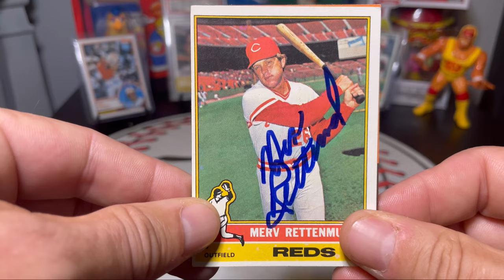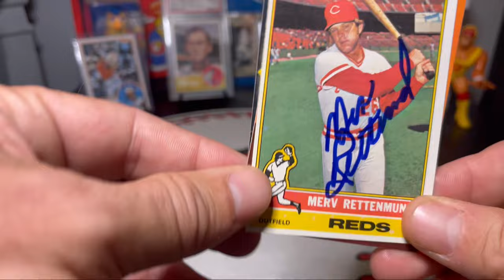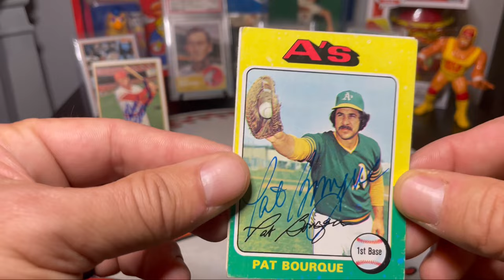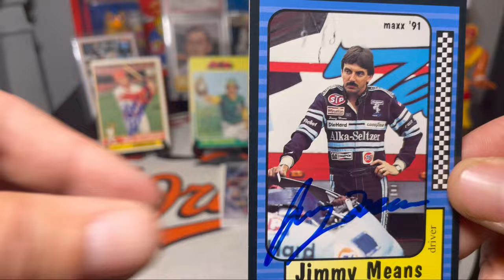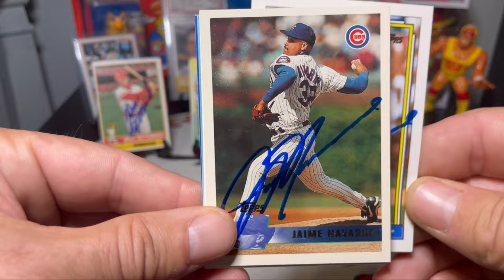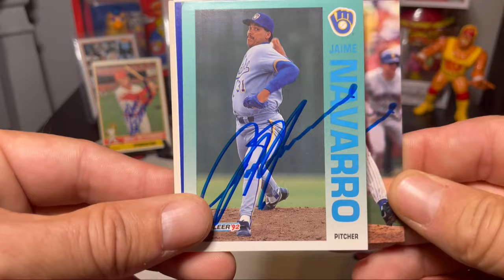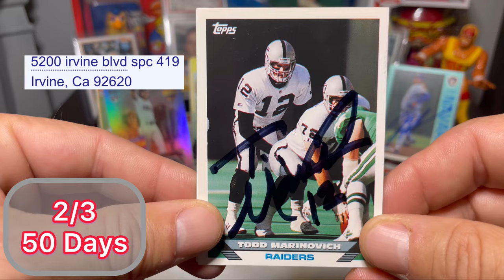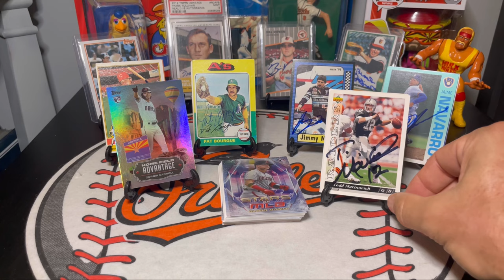Autographs Through The Mail (TTM) 2024 Vlog #3 With NCAA Football Star, Huge Topps Rip Hit, & More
Merv Rettenmund
Cincinnati Reds
Baltimore Orioles
San Diego Padres
Calfornia Angels

Pat Bourque
Chicago Cubs
Oakland Athletics
Minnesota Twins

Jimmy Means
Nascar

Jamie Navarro
Milwaukee Brewers
Chicago Cubs

Todd Marinovich
USC
Oakland Raiders

Topps 2023 Topps Series 2 Rip